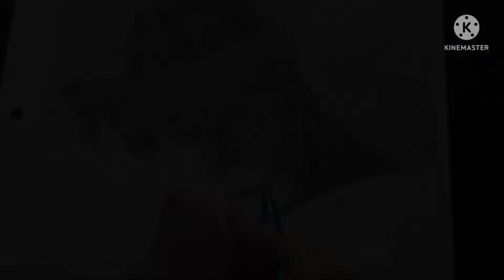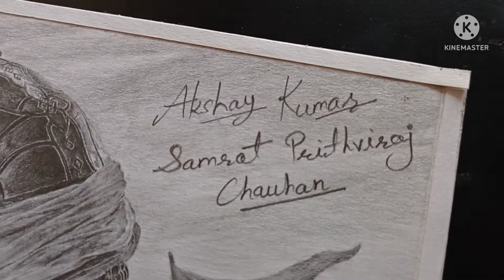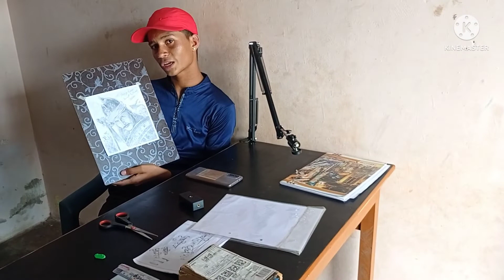Samrat Prithviraj Chauhan (Akshay Kumar) Drawing // सम्राट पृथ्वीराज चौहान (अक्षय कुमार ) ड्राइंग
Agar apako video  achcha laga ho to video ko share kare or comments kare

drawing art subhash mawar👇🏻👇🏻

यदि आप artist बनना चाहते है तो जरूरी नही की आपके पास वो सभी चीजें जो एक artist के पास हो
आप नार्मल पेंसिल, सॉफ्नेर , रबर , स्केल, आदि से भी Drawing बना सकते हो